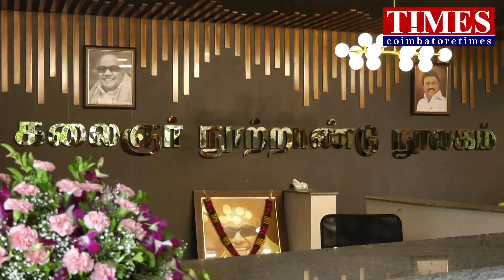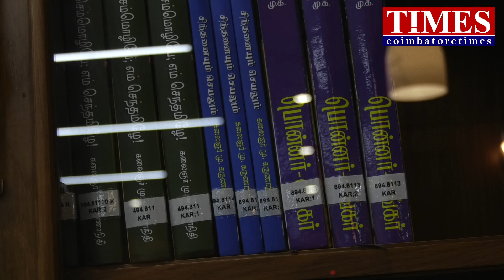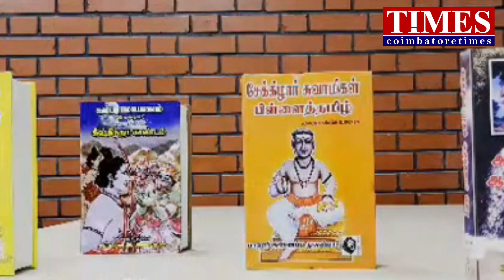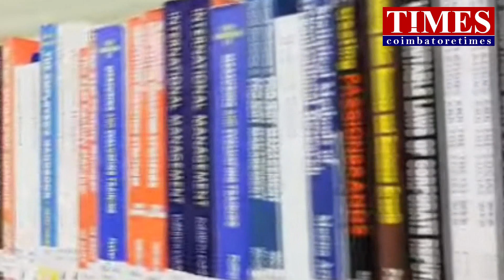கலைஞர் 100 நூலகம்|EXCLUSIVE Report|6தள சிறப்புகள்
Ground floor பார்வையற்றோர் நூலகம்,கலைக்கூடம். 1st floor சிறுவர் நூலகம், கலைஞர் நூலகம்.2nd floor தமிழ் நூலகம்.3rd floor ஆங்கில நூலகம்.4th floor போட்டி தேர்வுகளுக்கான நூலகம்.5th floor டிஜிட்டல் நூலகம்.6th floor நிர்வாகப்பிரிவு.